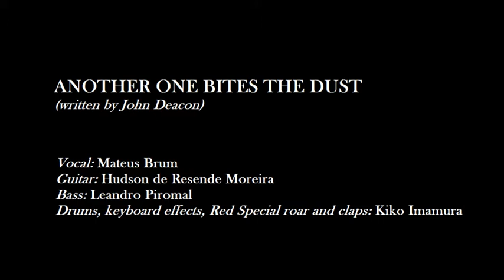Another One Bites the Dust - Queen (cover)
(written by John Deacon)

Vocal: Mateus Brum
Guitar: Hudson de Resende Moreira
Bass: Leandro Piromal
Drums, keyboard effects, Red Special roar and claps: Kiko Imamura